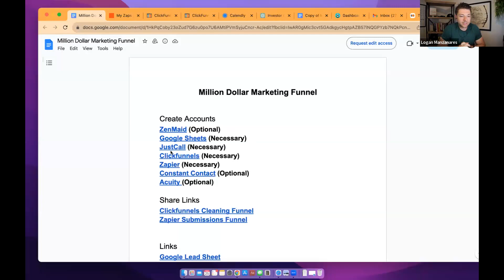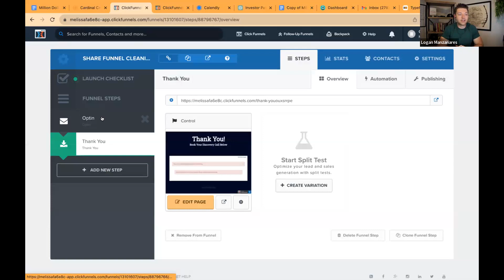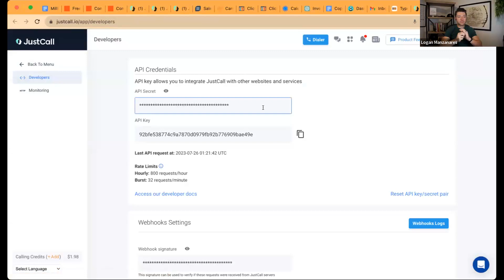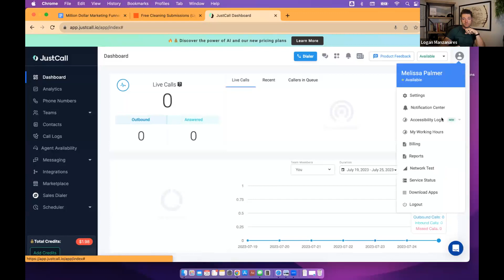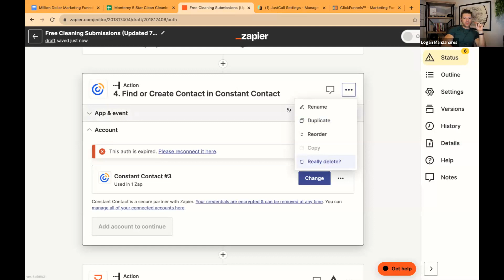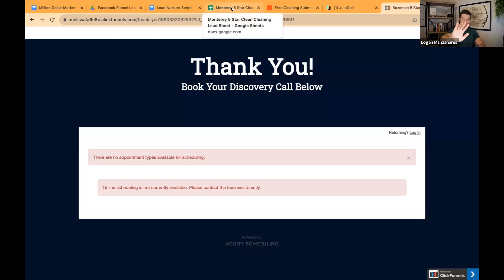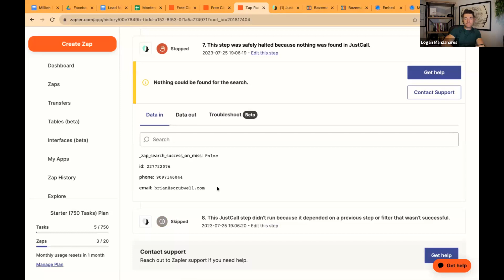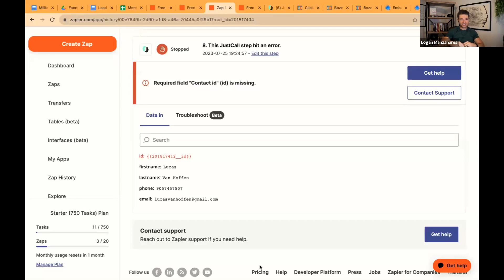Building A Million Dollar Marketing Funnel Training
If you are looking to build a million dollar cleaning business check out my FREE masterclass.

Inside the masterclass you will learrn:

How to build an automated marketing funnel

A customized sales process that never has you do an inperson walkthrough again.

A talent recruiting system

A data tracking system.

How to train new cleaning techs.

How to find & hire a virtual assistant.

Plus amazing bonus's like:
How to transition cleaners from hourly to commission pay.

How to build an online booking funnel that converts into paying customers.

And the masterclass is 100% free…

There is no pitch.

If you want the longer, unedited audio version of this you can check out my podcast